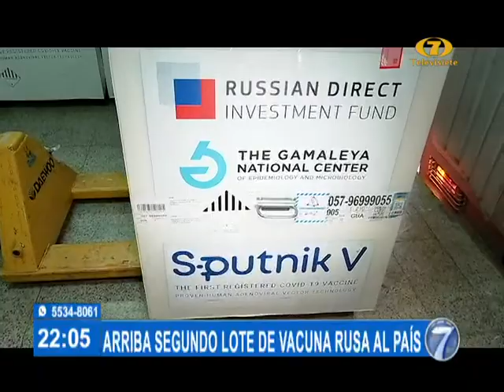Guatemala recibe segundo lote de vacunas Sputnik V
Se trata de 50 mil dosis

Este jueves ingresó a Guatemala el segundo lote de 50 mil dosis de la vacuna Sputnik V adquiridas por el Ministerio de Salud Pública y Asistencia Social (MSPAS).